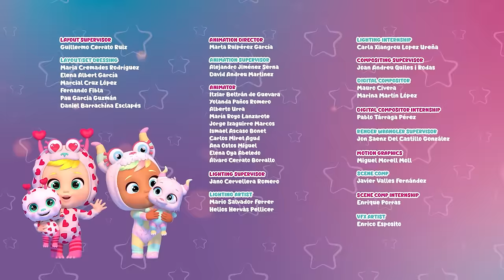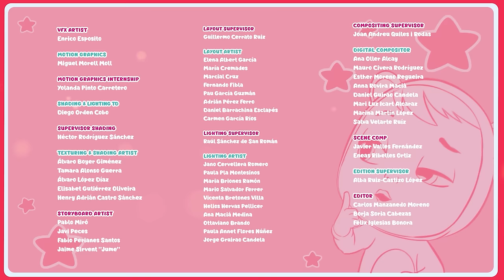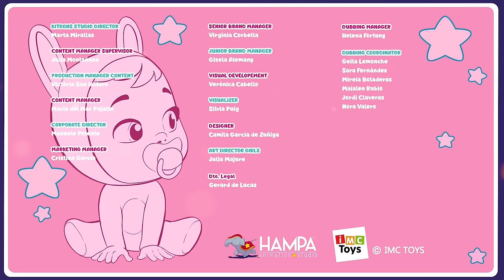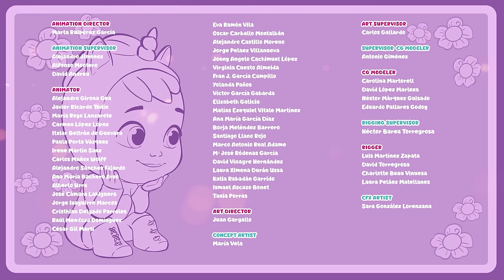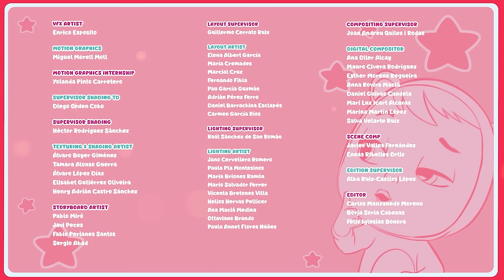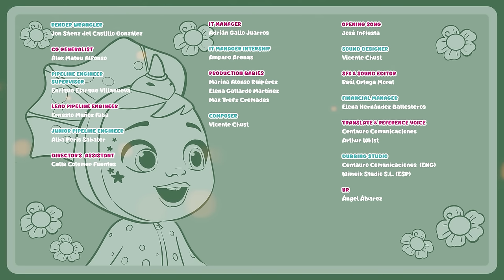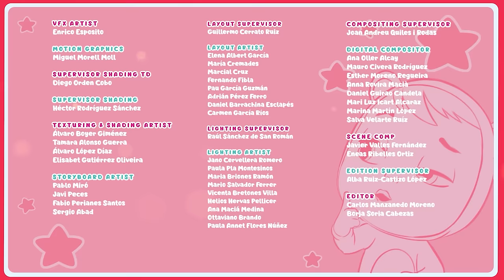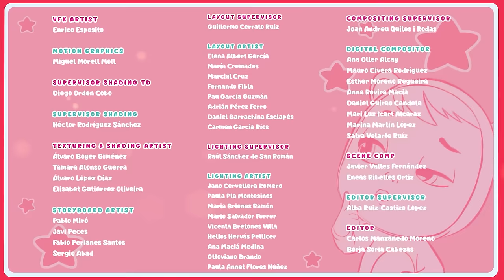Discovering NEW Worlds | CRY BABIES 💧 MAGIC TEARS 💕 Long Video | Cartoons for Kids in English